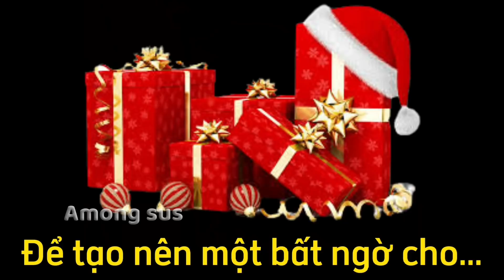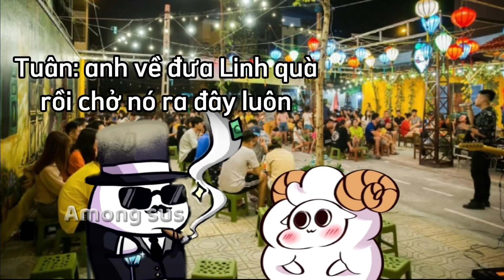[ Fanmade ] Món quà đặc biệt